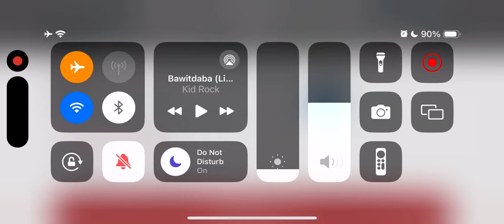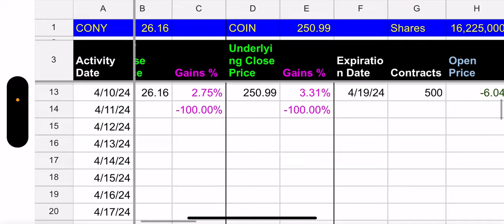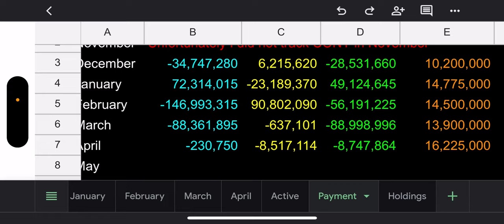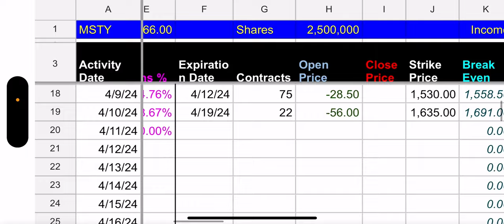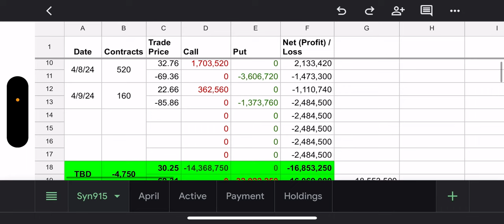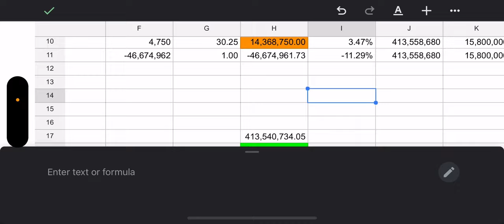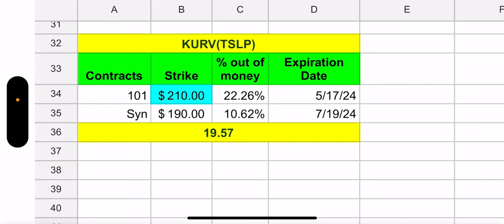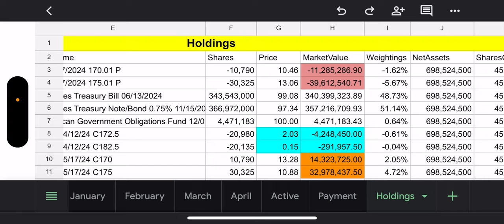YieldMax ETFs CONY, MSTY, NVDY, & TSLY Holdings Review - 4/11/24 (Inflation exists, shocking)